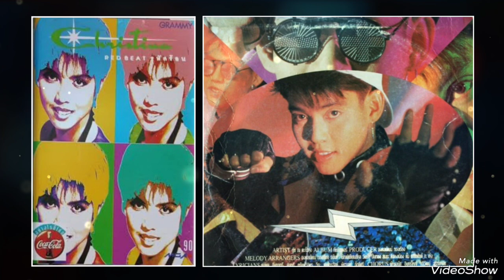รวมเพลงสนุกๆ - คริสติน่า อากีล่าร์, ทัช ณ ตะกั่วทุ่ง รวมเพลงเพราะ เพลงสนุก